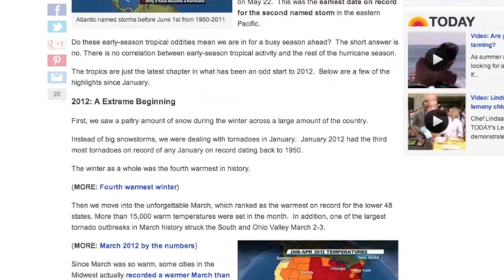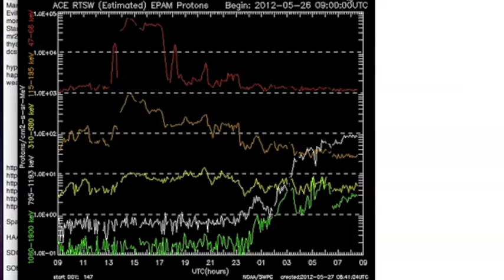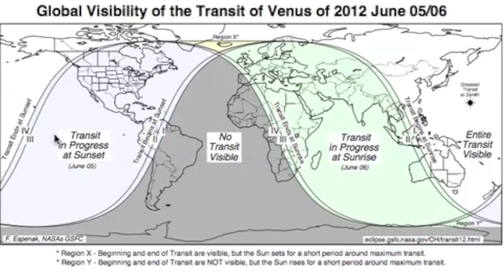2MIN News May27: Earth Sun Planetary Update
Iran: Mehr News, TehranTimes
China: Xinhua, China.org, Chinadaily
Russia: Ria Novosti
Israel: Jerusalem Post, Israel National News, Haaretz
M/E: ArabNews, AlJazeera